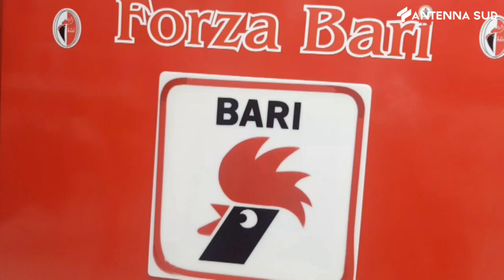10 giugno 2023 - Bari - Cagliari, la spinta dei club biancorossi